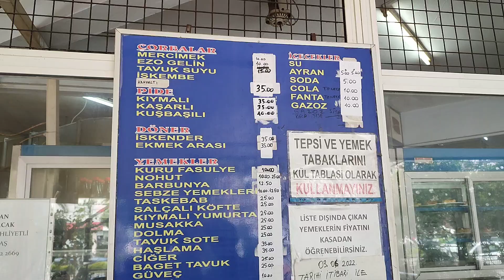🇹🇷GEZ GÖR YE! MUĞLA MARMARIS (Vlog)🏖️🩵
Merhaba ve hoş geldiniz! Bugün sizi, güzellikleriyle ünlü bir tatil cenneti olan Marmaris'e götürmek için buradayım. Bu YouTube vlog videosunda, sizi Marmaris'in büyüleyici atmosferiyle tanıştırmak, turistik yerlerini keşfetmek ve unutulmaz anılar yaratmak için birlikte zaman geçireceğiz.

Marmaris, Türkiye'nin güneybatısında, Muğla iline bağlı bir şehirdir. Turkuaz renkteki Ege Denizi ile çevrili olan bu şirin kasaba, kristal berraklığındaki denizi, muhteşem plajları ve tarihi dokusuyla ünlüdür. Bu vlog videosunda, en sevdiğim plajlardan birine gidip güneşin keyfini çıkarırken sizi de yanımda götüreceğim. Sıcak kumlar üzerinde yürümek, deniz suyuyla serinlemek ve muhteşem manzarayı seyretmek için harika bir fırsat olacak.

Marmaris'in tarihi ve kültürel mirasını da keşfedeceğiz. Antik kentleri, kaleleri ve tarihi sokaklarıyla dolu olan bu şehirde gezintiye çıkarken, geçmişin büyüsüne kapılacaksınız. Tarihi Marmaris Kalesi'nde şehrin nefes kesici manzarasını izleyeceğiz ve arka sokaklarda dolaşarak geleneksel Türk pazarlarında alışveriş yapma şansı bulacağız. Ayrıca, yerel mutfağın lezzetlerini tadarken Marmaris'in gastronomik dünyasını da keşfedeceğiz.

Marmaris'in canlı gece hayatı da unutulmamalıdır. Bir akşam, şehrin renkli barlar sokağında dolaşarak eğlenceli bir gece yaşayacağız. Canlı müzik, dans ve enerjik atmosferle dolu mekanlar, Marmaris gece hayatının tadını çıkarmamızı sağlayacak.